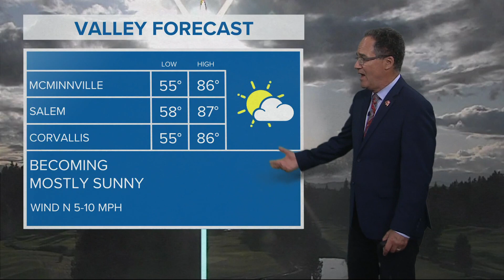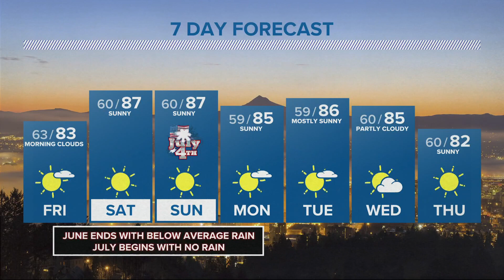KGW evening forecast 7-1-21